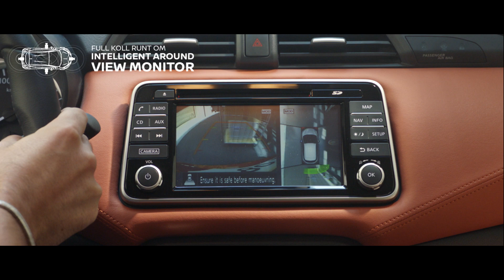Derbydrottningen – helt nya Nissan MICRA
Det är inte lätt att gå in och köra ett Roller Derby på okänd mark, men vår deltagare har extra split vision -  en hjälm utrustad med Nissan MICRAs Intelligenta Around View Monitor.

Nya Nissan MICRA är en citybil som inte följer konventionerna. Det är en bil med en unik personlighet - precis som du.